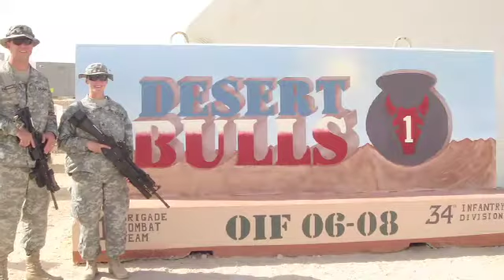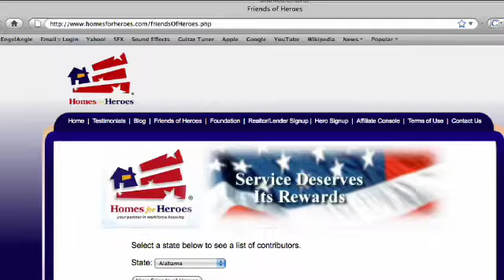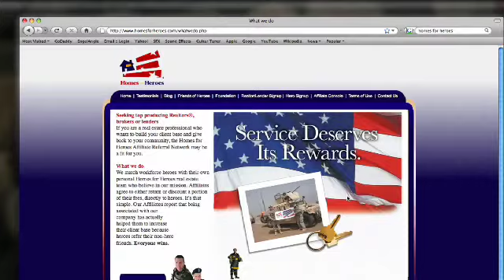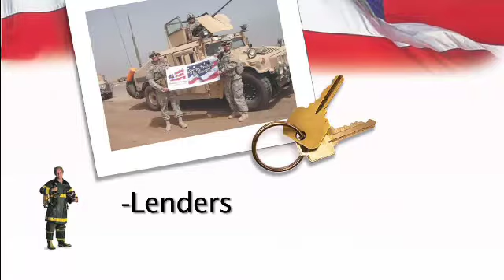Homes for Heroes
Bryan Henry
Fairfax County and Loudoun County

Teachers | Military | Law Enforcement | Firefighters | EMT | First Responders | Health Care